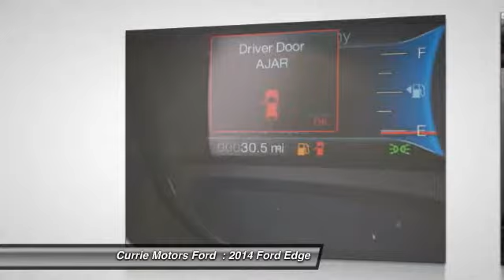2014 Ford Edge Frankfort, Chicago, Bolingbrook W2120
2014 Ford Edge Limited

This  2014 Ford Edge  Limited might be just the crossover awd for you.  It comes with a 3.5 liter 6 Cylinder  engine.  Want to find out more?